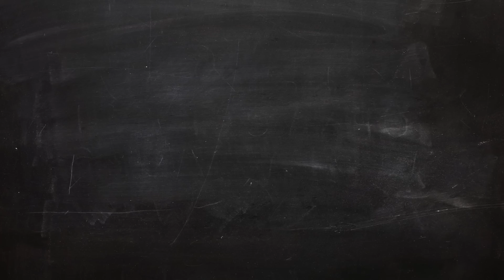Gaan Zuid-Korea en Noord-Korea elkaar aanvallen? - Strikt Geheim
De spanningen tussen deze 2 landen zijn al hoog sinds de Koude Oorlog, maar nu zijn er wel heel veel aanwijzingen die duiden op een toekomstige oorlog. Denk jij dat deze twee landen echt met elkaar in gevecht komen?

Hoe gevaarlijk is Noord Korea? - Strikt Geheim